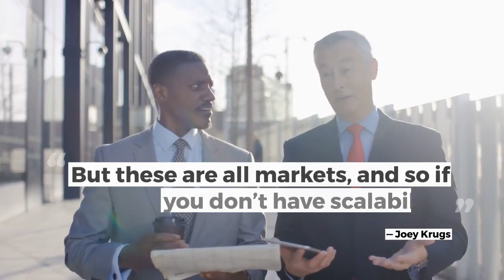1 Minute Crypto News: Crypto price to increase 10x?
What would happen if crypto prices increase 10x? How likely is it? This crypto investment firm thinks we are on the verge of a bull run. What do you think will happen?